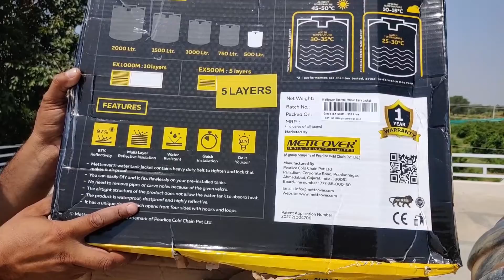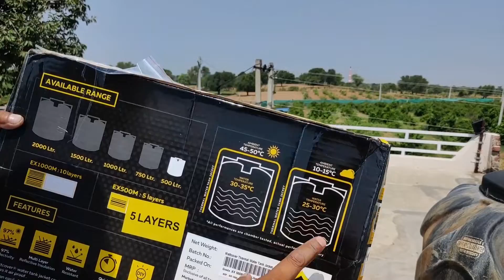How to cool water in summer | Cover for water tank | Water tank cover sizes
Hii
 Hello doston is video me maine aako how to cool water in summer aur Cover for water tank and Water tank cover sizes & tank cover  ke bare me bataya hai. Ummeed hai aapko ye video Pasand aaegi. thank you so much.
1) How to cool water
2)  cover for water tank
3) water tank cover sump
4) tank cover price
5)  water tank cooling cover lid
6) Pani Ki Tanki ka cover